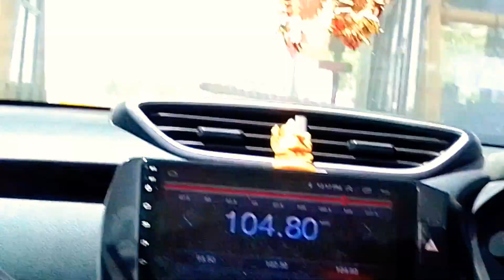Raste Me Enjoy Karete Hue Safar || रास्ते में एन्जॉय करते हुए सफर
जोधपुर To पचपदरा
tour

इस वीडियो में जो जानकारी बताई गयी तो सभी जानकारी आपके जानकारी के लिए है | और इस चैनल पर जो भी वीडियो जानकारी आपको बताई जाती वो जानकारी सभी तरीके से सही होती हमारा मकसद किसी के जाती समूह समुदाय धर्म या किसी भी तरीके की कोई नुकसान पहुंचना नहीं है | और न ही हमारा मकसद किसी को कोई ठेश पहुंचना है और अगर आपको फिर भी कोई बात गलत लगती है तो आप हमे ईमेल कर के बता सकते है, धन्यवाद्